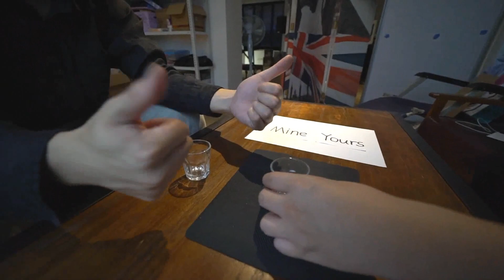Winner's Dice by Secret Factory